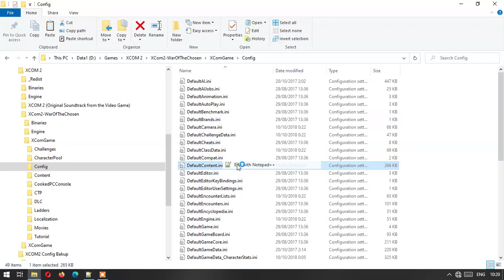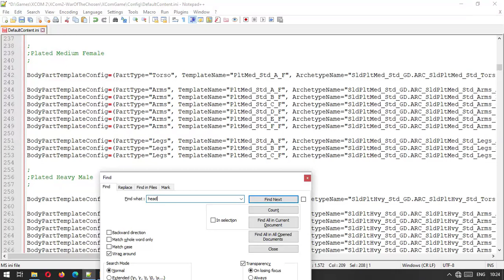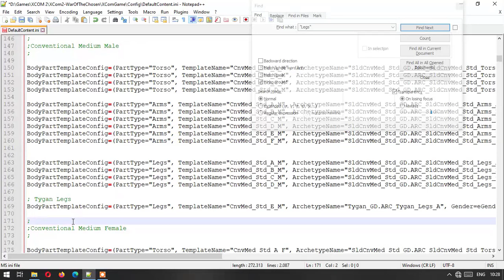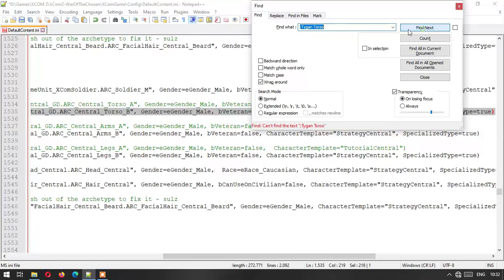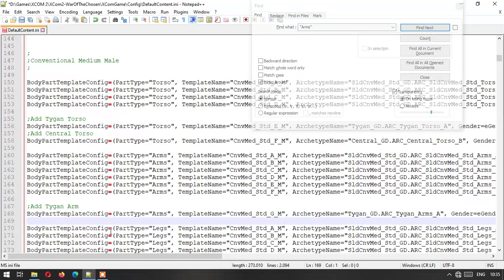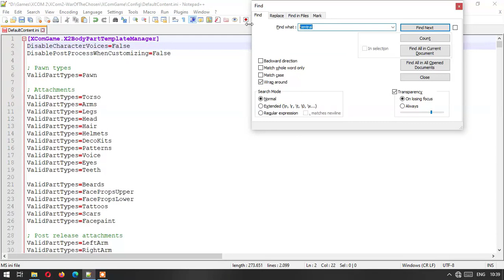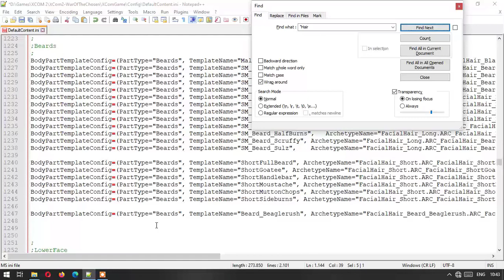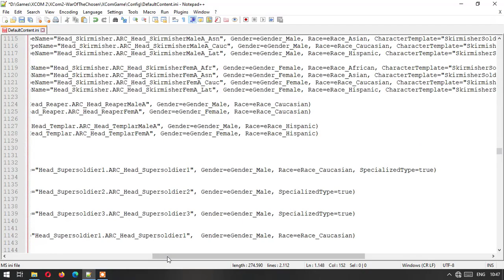XCom2 - War Of The Chosen. Add Super Soldier Asset So We Can Modified Soldier Using Their Assest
We can add super soldier or special character to Soldier Assets so we can use their asset for our soldier. In this video I added Central, Tygan into soldier assets by modifying file GameContent.ini